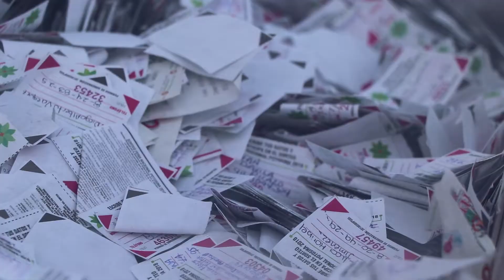Premios del Sorteo